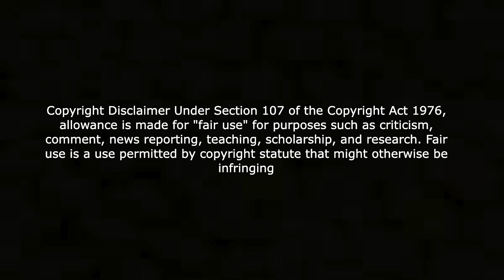Simon Guobadia Popped The Question Porsha Williams Is Engaged! | LOLALEEE19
More vitamin supplements here! 😍 Support me!